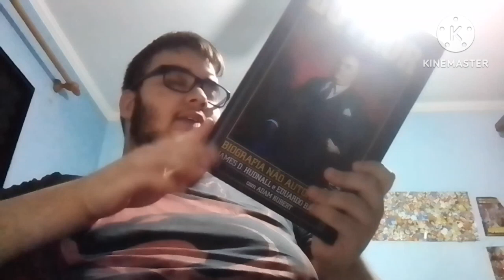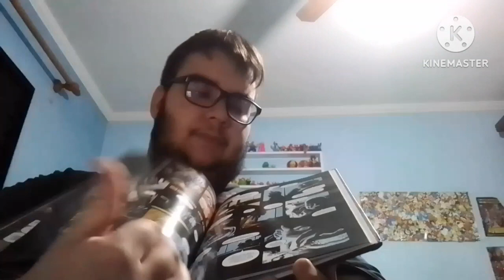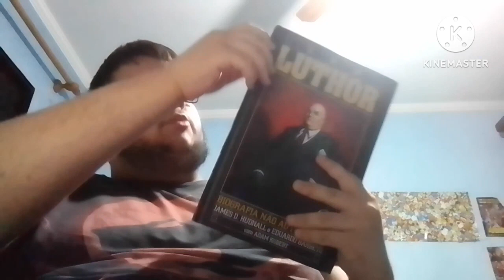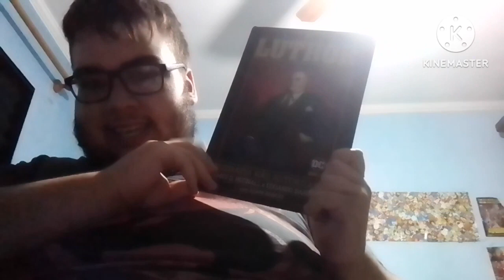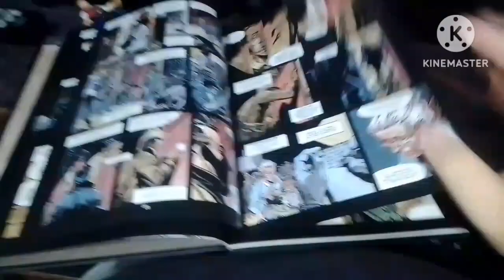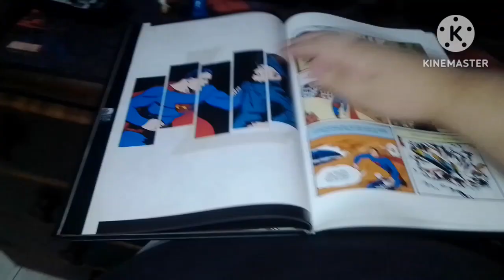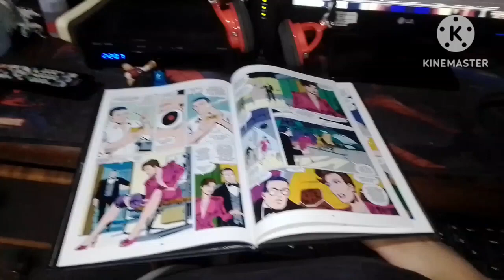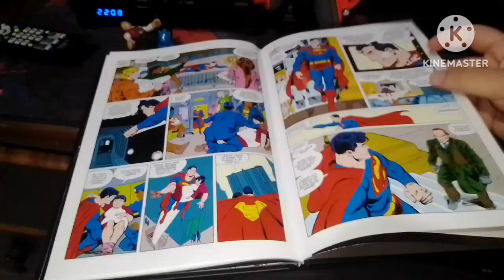review lex Luthor biografia não autorizada